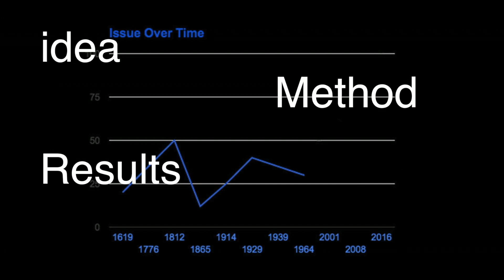POTUS 2017: Health Care Common Ground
Is a bipartisanship compromise on health care possible? Sara Collins of the Commonwealth Fund and Paul Howard of the Manhattan Institute discuss the divide. In Evidence Based Politics, a new study finds breast cancer diagnoses were made at earlier stages.
Taped: 07-26-17

In January, POTUS 2016 officially becomes POTUS 2017 with popular WNYC host Brian Lehrer.  The weekly half-hour program keeps watch on the oval office with a roundtable of guests. A regular segment, “Evidence-Based Politics,” looks deeply into one timely issue with a researcher who has published a rigorous study on the subject. The segment is designed to throw cold hard facts on the overheated political rhetoric that can misinform the public and policy-makers.